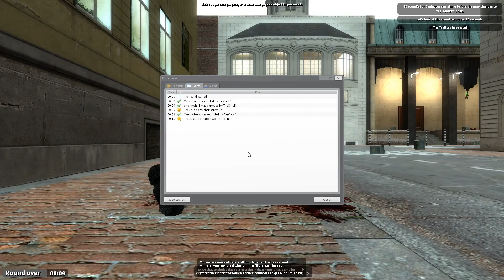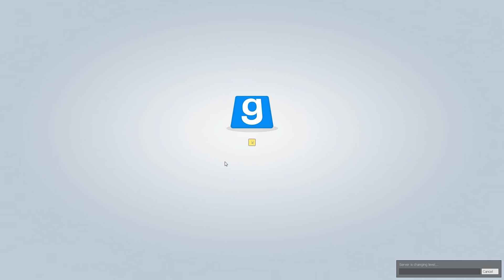I Like Turtles: Garry’s Mod TTT with PolyCraft - Episode 150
Well, the deceiving behavior is back for some more RNG circular killing things game. Now time to determine what everyone uses as their weapon of choice!

Davrn: No Channel
Music Used – Target Practice by Riot